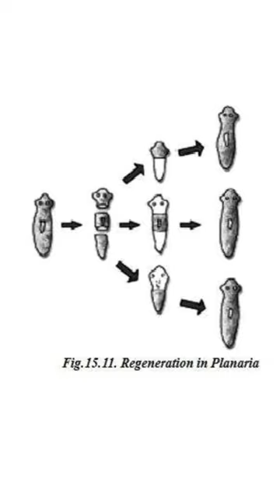Regeneration in Planaria